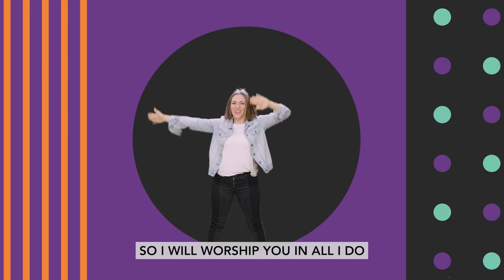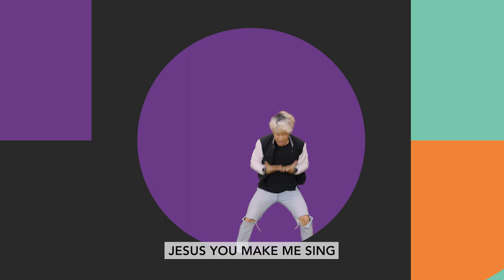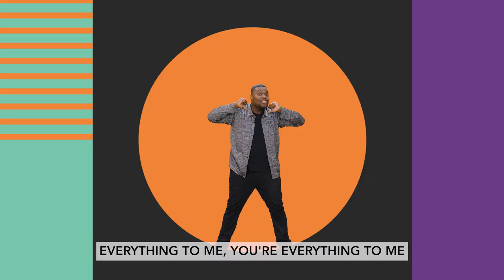Everything to Me by Orange Kids Music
Video intended for private group teaching purposes only.